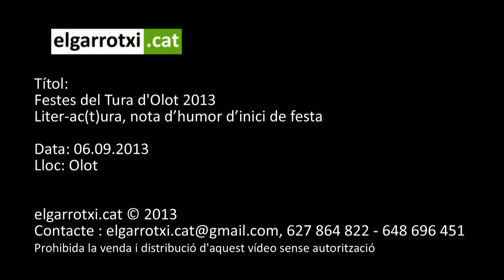Liter act)ura, nota d'humor d'inici de festa FDT 2013